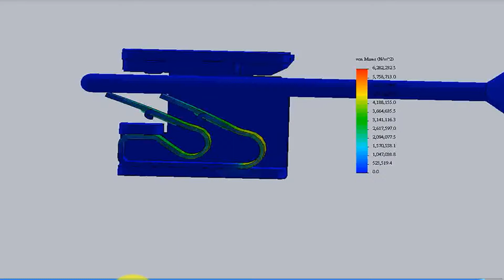電線連結器雙刀彈片分析應力